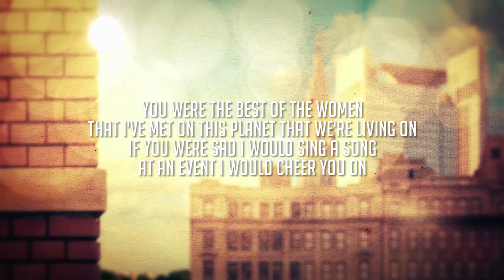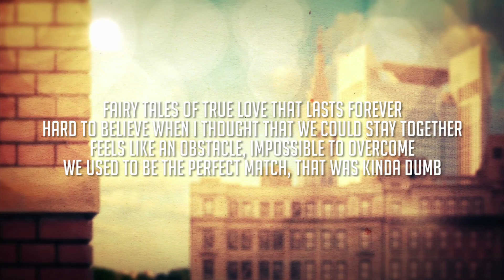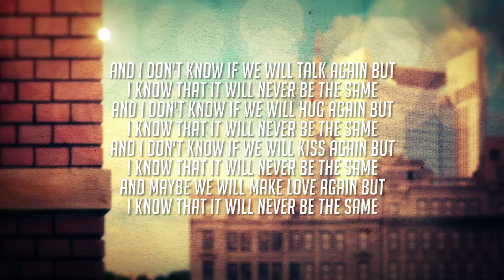T-Jin - Never Be The Same (feat. Tha Real Kato)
Wanna show your support? Follow T-Jin and Tha Real Kato on Spotify, thanks!
Wil jij ons supporten? Volg dan nu T-Jin en Tha Real Kato op Spotify, thanks!

I'm just sitting here alone, yeah, yeah, yeah, yeah
I'm just sitting here alone, thinking of you, uh
I'm just sitting here alone, remeniscing
Thinking 'bout that we were trapped in a bad position
The repetition, a viscious cycle, of having an argument
To sexin' and chillin' on the couch
Knocked out, watching television
Yeah, You were the best of the women
that I've met on this planet that we're living on,
If you were sad I would sing a song,
at an event I would cheer you on,
You knew I'd always be there for ya, I cared for ya
'Cuz I thought this time it was meant to be
I completely fell for ya, and I never thought we would be fighting eventually
But it happened, hazardous disastrous talks
Then you ended it
And how can I live on with the pain?
Maybe we will meet again but it will never be the same
And I don't know if we will talk again but
I know that it will never be the same
And I don't know if we will hug again but
And I don't know if we will kiss again but
And maybe we will make love again but
Fairy tales of true love that lasts forever
Hard to believe when I thought that we could stay together
Feels like an obstacle impossible to overcome
We used to be the perfect match that was kinda dumb
for me to say, I guess nothing really stays the same
I was committed but to you it was just a game
Starring at your photographs as I recollect
First time we met I remember you played hard to get
But every time we conversate I see you start to sweat
And through the years I guess time made us all forget
The little things in life at least in retrospect
There ain't a thing in the past that I would regret
It only made me stronger and aim for the best
but all is lost now, I'm cleaning up the mess
I'm starting with a clean slate and mingle with the rest
and if we ever get to talk tell me why you left
I don't know if we will talk again but